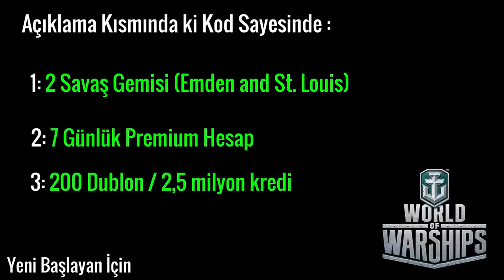Çanakkale Savaşı Zaferi Türkiye Cumhuriyeti Atatürk Yunus Kayaalp 18 Mart 107.Yıl Özel 2022 Part(2)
TürkiyeCumhuriyeti Ben Size Taarruz Emrediyorum Ölmeyi Emrediyorum 🇹🇷💂‍♂️